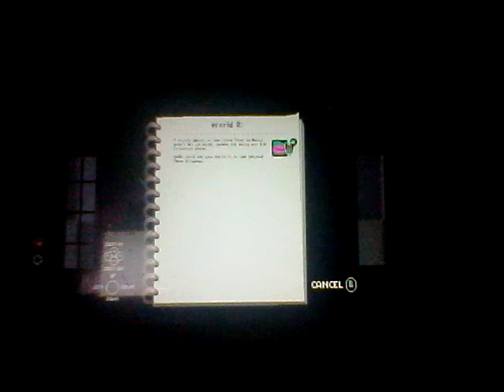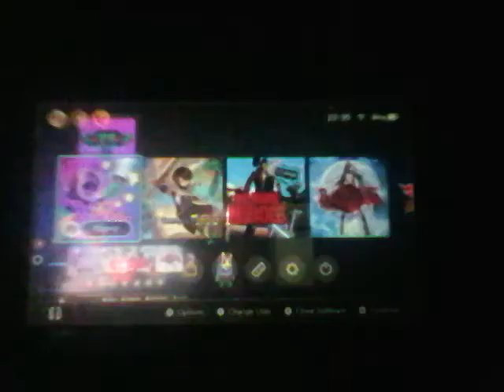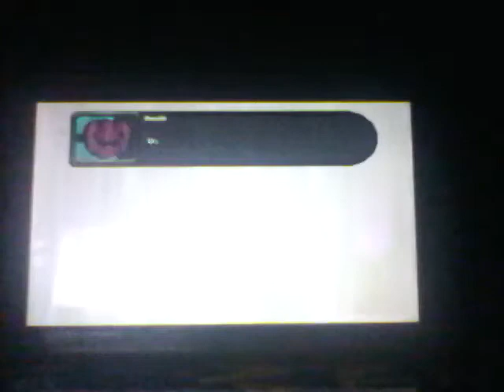Underhero Episode 9 The Dark Maze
I hate getting lost.